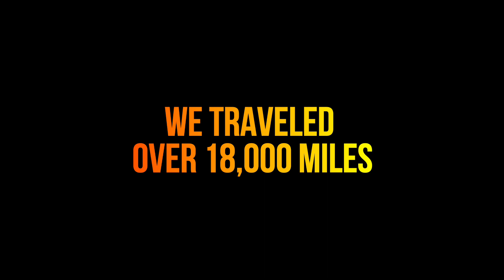KFM | "Year In Review" | 2023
Kingdom Fire Ministries of Saginaw, Michigan would like to thank all the wonderful people, ministries, churches and businesses that have served, prayed, and donated to keeping us moving forward with kingdom business. Many of you know from following us throughout the year where KFM has gone and what God has done through you and us. We want to bring all the posts, videos, and pictures throughout 2023 into a special video for you.

Thank you!  Bring on 2024!

Evangelist Justin Fahrenbruch, Founder of Kingdom Fire Ministries

*A drug addict for 14 years of his life.  In 2018 he was radically and miraculously set free when a chain of events lead to an encounter with Jesus Christ in the middle of a parking lot.  Since the surrender of his life, Justin has seen the dynamic power of The Holy Spirit move mightily through his life and many others around him.*

This ministry was founded in 2021 with only a vision from God and faith.  It has grown to what it is today by seeking first the Kingdom of God and His righteousness.  Loving God and Loving People.

⏩ To support this ministry and help us continue to reach people all around the world

Video Produced by:
Motus Fidem LLC (Living Proof Project)

Creative:
Jason Hochstedler